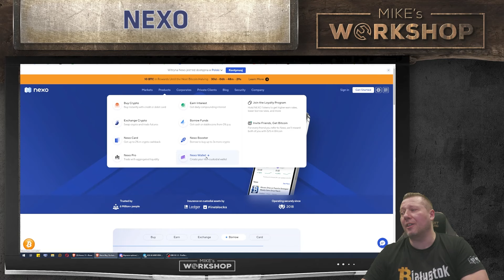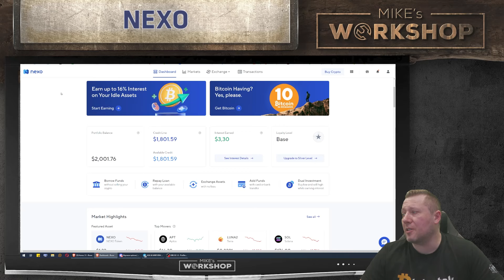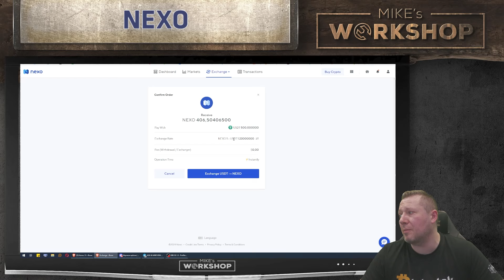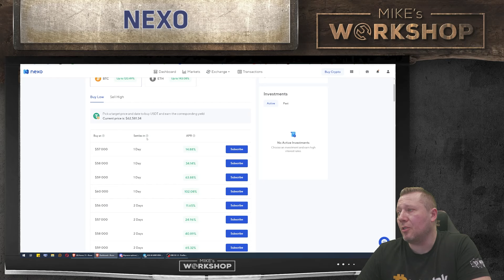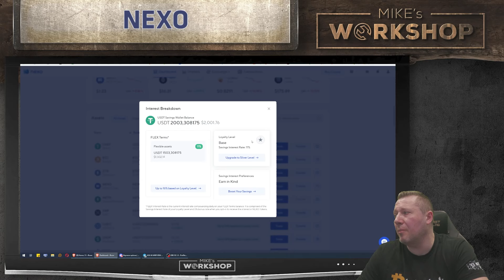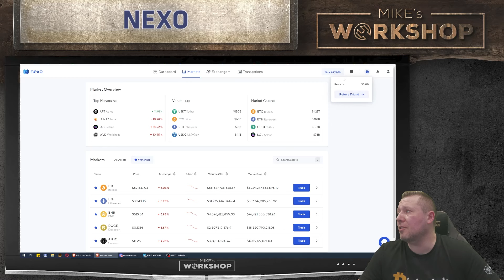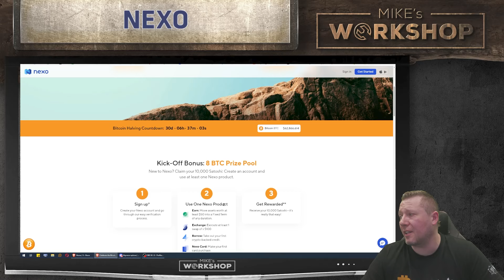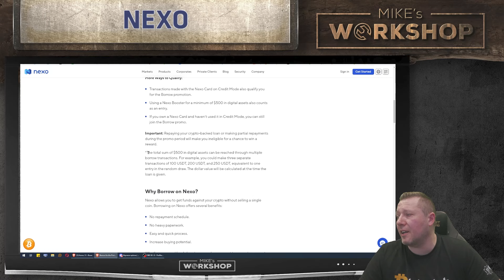NEXO - ZARABIAJ PASYWNIE NA SWOICH KRYPTOWALUTACH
ZOSTAŃ PATRONEM KANAŁU MIKE SATOSHI